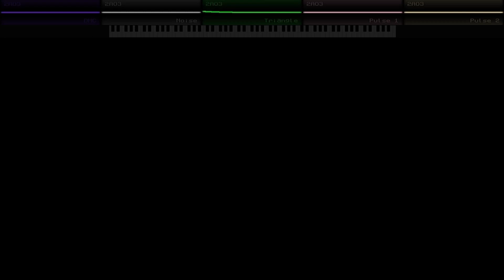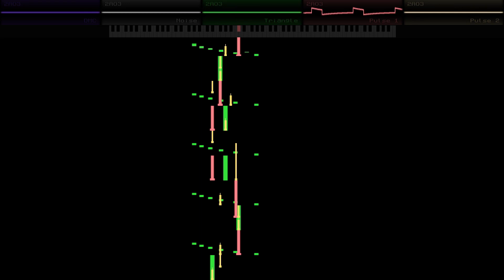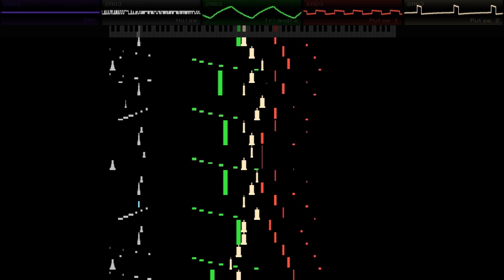Undertale - Death by Glamour (2A03 REMIX)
I'm still making 8 bit remixes

►I allow you to use this song for your videos as long as you add my credits in the description